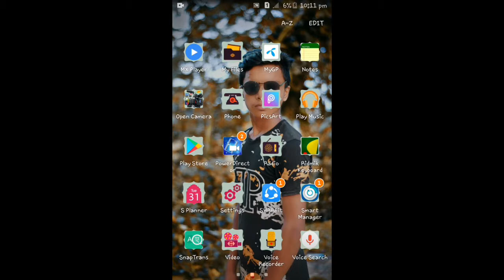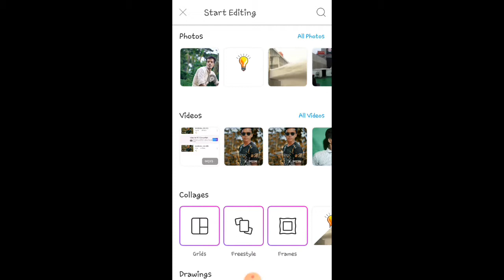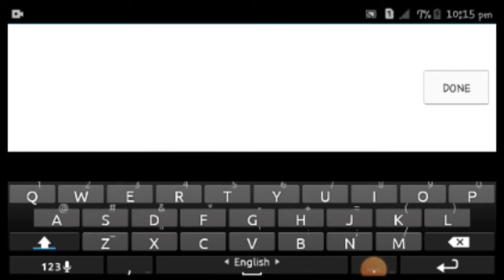How to create a logo like @St Unique Tech Channel sh bangla pro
✌ How to create a logo like St Unique Tech Channel. sh bangla pro ✌ ☺☺photo link 😍😍